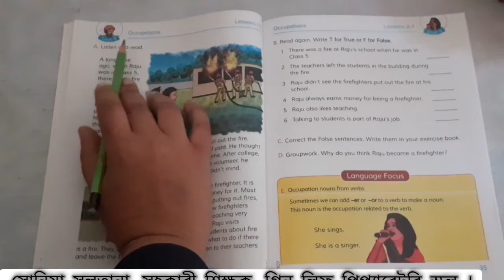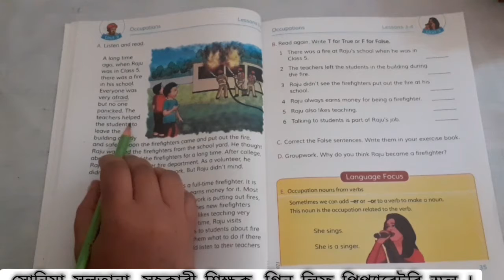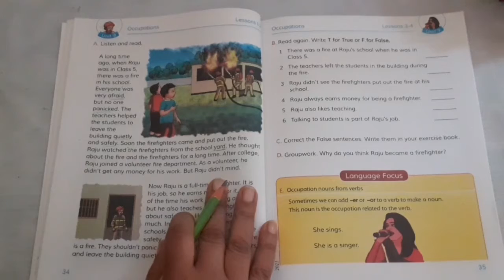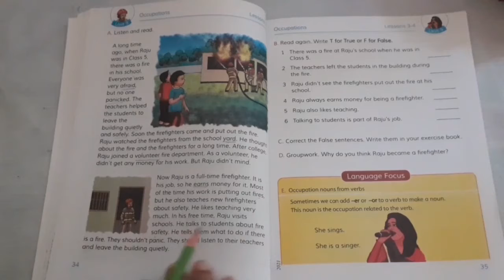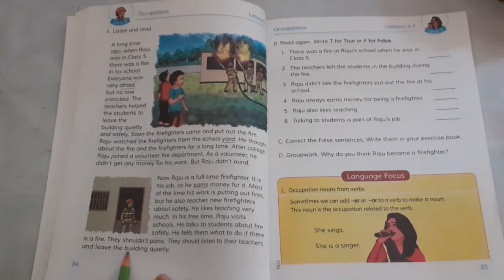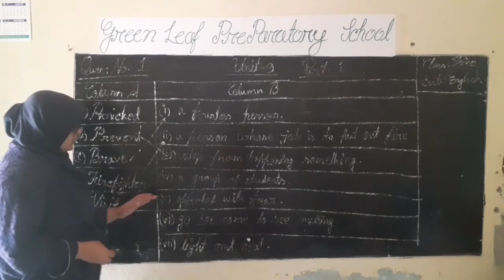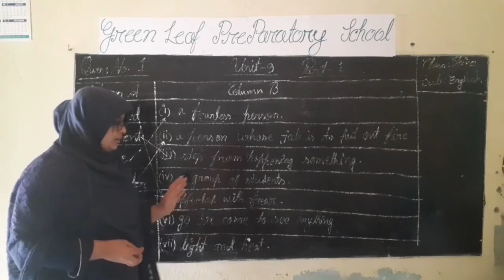সোনিয়া সুলতানা । C-5 Sub: English. Unite 9, Raju is a fire fighter.